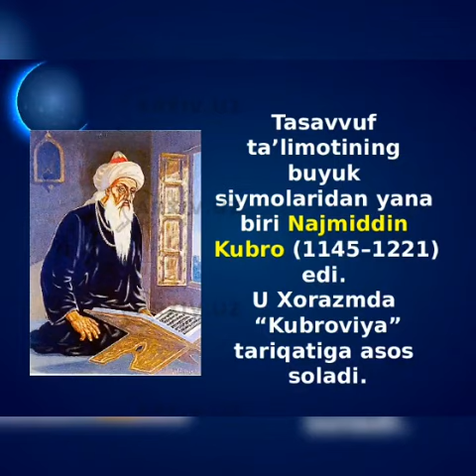Najmiddin Kubro haftaligiga videorolik